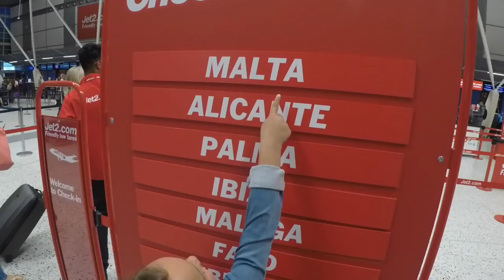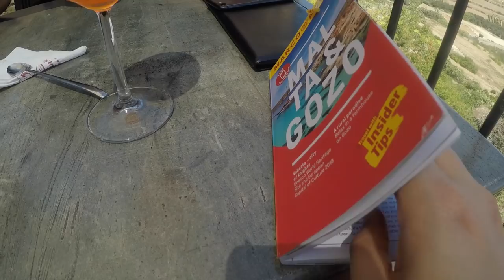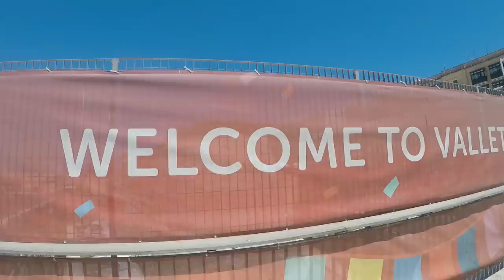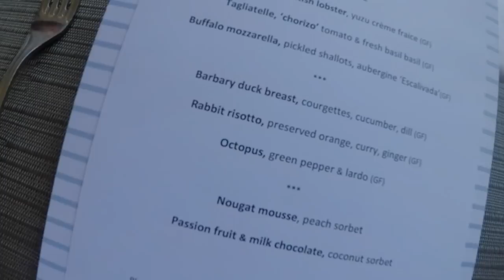MALTA TRAVEL GUIDE (Blue Lagoon, Valletta, Comino and Mdina) | Sophie's Suitcase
Since visiting the wonderful island of Malta in July it has quickly crept up my ‘favourites’ list. I love Malta. What a beautiful island Malta is! And I especially loved visiting Valletta, Comino and Mdina.

There is simply so much to see and do in this wonderfully historic country, from it’s beautiful cliff edges, to stunning architecture, and friendly locals to clear waters, it is an island with many sides.

(There’s some amazing music for your travel video)

Interested in becoming a travel filmmaker? Here is the gear I shot this video